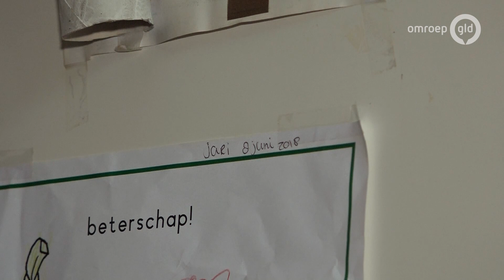'Leerlingenvervoer beter van start gegaan dan vorig jaar'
APELDOORN - In de regio midden zijn de scholen weer begonnen. Dat betekent dat een spannende dag aanbreekt voor ouders met kinderen in het leerlingenvervoer. PlusOV, dat het vervoer verzorgt in negen gemeenten waaronder Apeldoorn, vervoert zo'n 1.400 leerlingen. Vooralsnog lijkt de start beter dan die dramatische van vorig jaar.